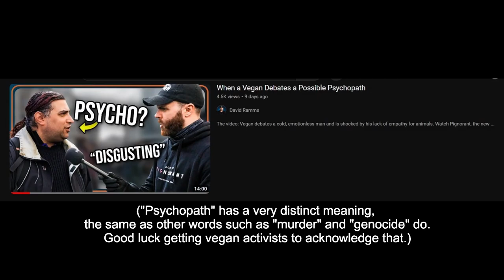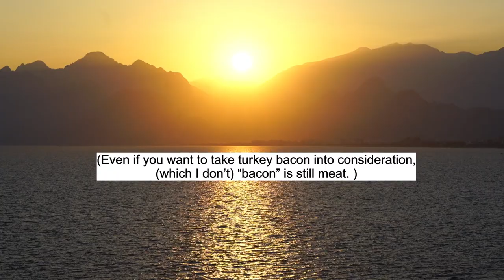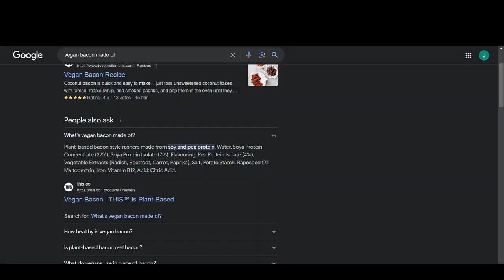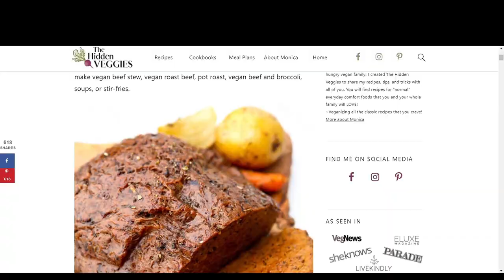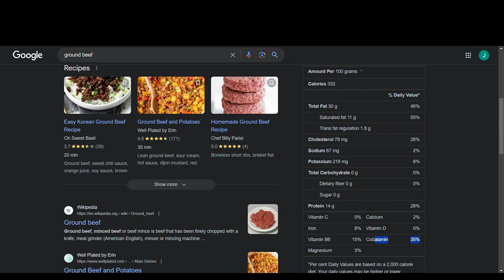What Do Vegans Mean When They Use Words? | David Ramms Response (Check Description Box)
*Please read as you watch*

There are some things I'd like to point out, add or clarify, but I'd like to keep to my posting schedule (read: preserve my work/life balance) so instead of re-editing the video, I'm putting that stuff here. Also, this video is more in my usual style. Something about street activism videos really brings out the sass in me... 😅

2:06-2:40 I understand that David asked the question of whether or not the slaughtering method was "humane", and that he is not specifically asking about "how" humane it is. However, inherent in the act of killing an animal is that there is an inhumane aspect to it. So the reasonable expectation is that it cannot (or is very unlikely to be) something we can say is simply humane. In the context of killing an animal for food, there's a limit to how humanely it can be done. So my point is that, if we're going to have this conversation, the people involved should already understand that and shouldn't be ignoring that. Otherwise, the conversation becomes pointless because at least one person is not being realistic about the outcomes of the situation being discussed.

3:37 There's a weird blip. I said: "...perhaps there is no way to perform..."

4:44-4:46 "Some people are mature enough to handle it..." In this statement I mean, mature enough to handle having conversations in which we already foundationally understand and accept that the fact that animals are going to die.

5:28-5:37
For context, here is the video I'm referring to with the timestamp:
(11:35-12:10)

6:23-6:27 When I say "them," I'm referring to the people who don't care, not the people who were being dirty.

7:08-7:11 To elaborate, the historicity of the effectiveness of heavily meat-based to plant-based diets (read: NOT vegan) among human populations is one of the only ways we can speak to their efficacy. We have never seen generations of purely vegan societies surviving on Earth, so we can't know if it's possible. We can hope and we can dream, but hopes and dreams have to come true before we start treating them like reality.

11:37-12:33 This insert was supposed to occur after David actually said he was disappointed, which you'll hear/you'll have heard later in the video (around 13:23). If this part sounds disjointed, that's why. ^^;

13:07-13:13 I highlight nutrition that I understand to be valuable to sustaining human life. We cannot survive (well or at all) without a good source of fat, without cholesterol (which I understand doesn't have to be dietary), or without bioavailable forms of B12 and iron. (If you have research that proves definitively and causatively that saturated fat, dietary cholesterol or heme iron are detrimental to humans, especially in a metabolically healthy human, it would be the first of its kind, but I'd be more than happy to see it.)

(I will add more information as needed if/as I receive feedback. Thanks for reading!)

Main Info:

Reacting To:
“When a Vegan Debates a Possible Psychopath” - David Ramms

This video contains media obtained from the website Pexels.